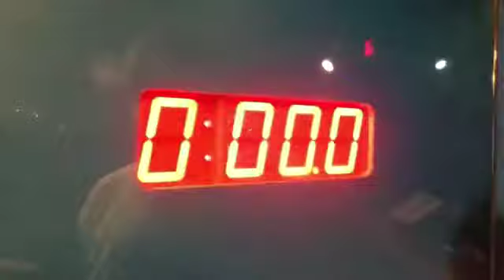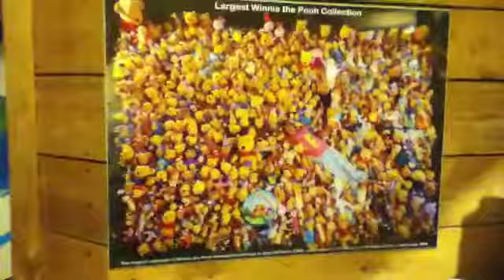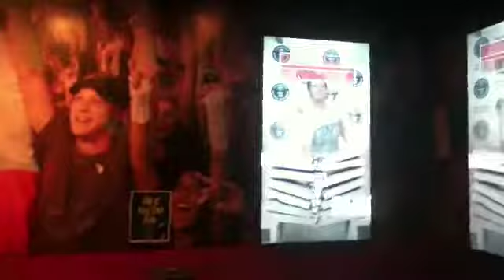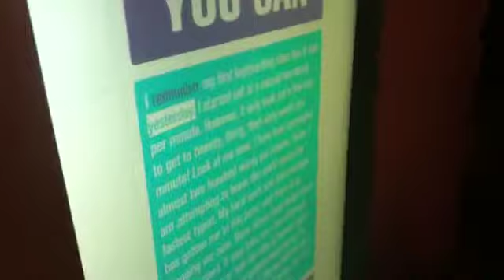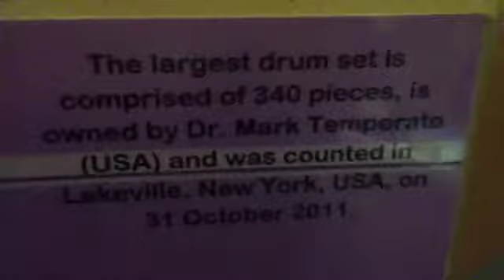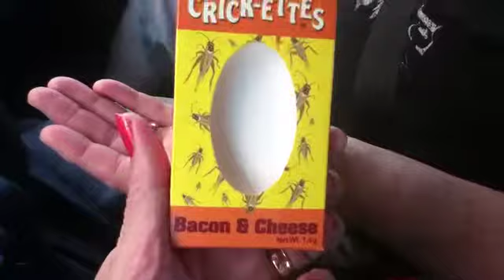Gatlinburg trip vlog 5 space needle